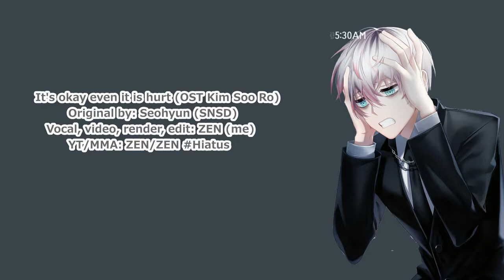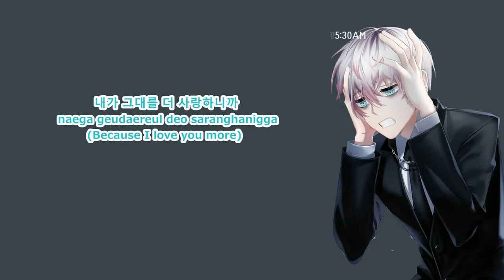【Unknown Mystic Messenger cover】It's okay even it is hurt (Color Coded Hangul|Rom|Eng Lyrics)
I played Bad End lol
Original by: OST Kim Soo Ro feat Seohyun (SNSD)
Vocal, video, render, edit: me